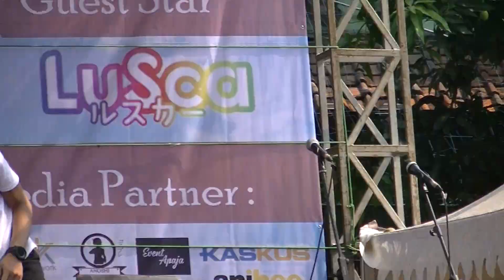Nanairo Symphony - Universe (Natsushiro Takaaki cover) @ INOSAI SMKN 1 Bekasi 2018